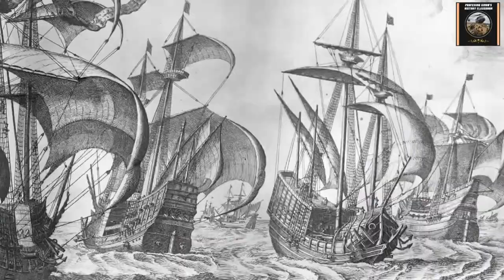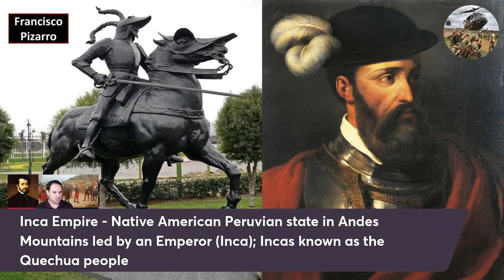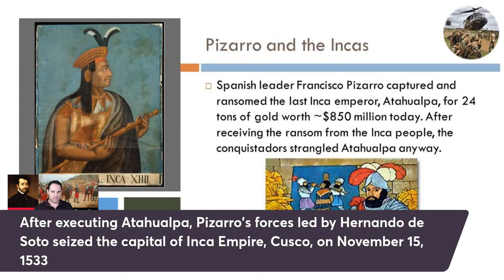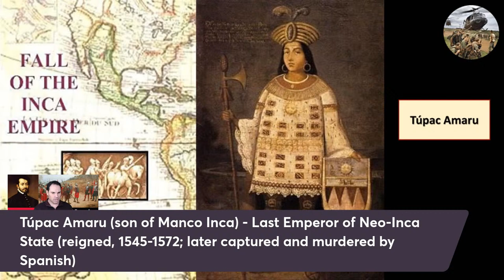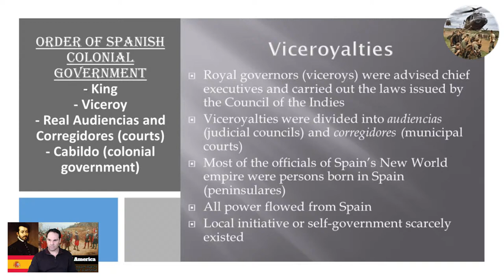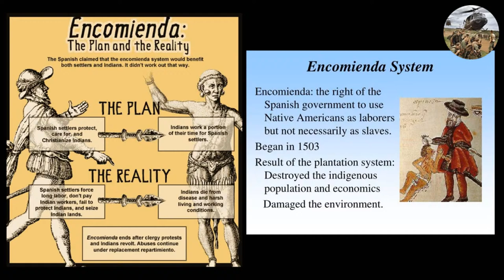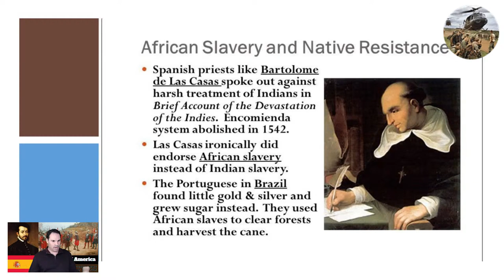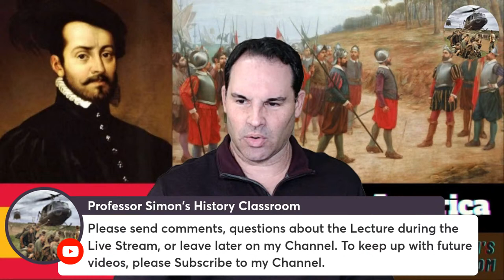History of the Conquistadors [Part 2] - World History Lecture Series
In this Lecture, I will discuss the Conquests and Colonization of America by the Conquistadors that ruthlessly invaded the New World after the discoveries of Christopher Columbus. These were tough, brutal men that were seeking fame, fortune and lands to conquer. They were men such as Hernan Cortes, Francisco Pizarro, Francisco de Coronado and Juan Ponce de Leon. They were also explorers discovering new lands which would be eventually colonized by the Europeans; however, their exploits devastated the Native American populations of the Americas.

Here are some basic topics that I will cover in this Lecture on various historical events or famous people associated with the Conquistadors and the Conquest of America:

What were the legends of El Dorado and Cibola (aka - Cibola y Quivira) the Conquistadors sought in the Americas?  Who were the Conquistadors?  What were Hernan Cortes and Francisco Pizarro famous for as Conquistadors?  Other conquistadors I will talk about will be Juan Ponce de Leon, Vasco de Balboa, Cabeza de Vaca, Francisco de Coronado and Hernando de Soto.  What were the Viceroyalties of Spain? What was the Sistemas de Castas (Spanish Casta system) in Latin America?  What was the difference between someone who were a peninsular, creole and a mestizo in the Spanish Empire in Latin America? What was the encomienda system? Who was Bartolome de las Casas?  What was the Valladolid Debate (Controversy)?  What was the New Laws of 1542?  What replaced Indian slavery after it was banned by the Spanish Empire?

This Lecture include the short video "Francisco Pizarro:  Spanish Conquistador Fast Facts" originally from History channel describing his conquest of Peru and Inca Empire.

Thanks,